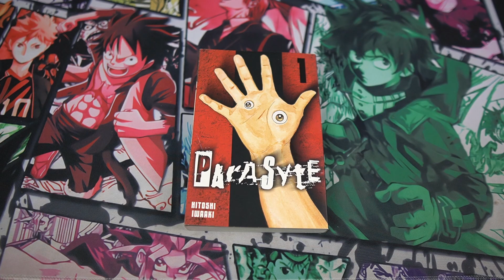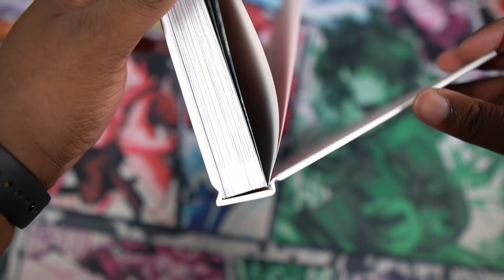Parasyte - Manga Review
Let's talk about one of my favorite anime/manga series of all time, Parasyte! and let's also take a look at the new Full Color Collection Kodansha just released!

Timestamps:
0:00 - Intro/My History with Parasyte
1:30 - What's Parasyte about?
2:25 - What makes Parasyte great?
5:20 - What Do I rate Parasyte?
5:54 - Parasyte Full Color Collection 1 Review/Overview
6:47 - Outro